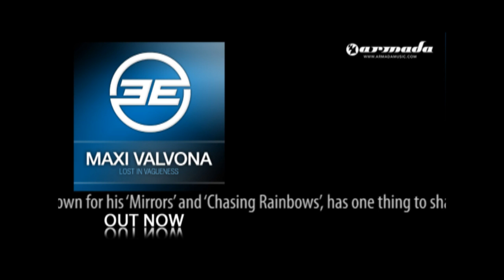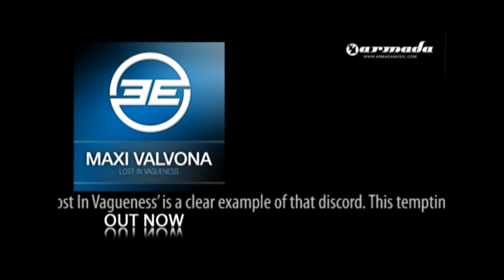Maxi Valvona - Lost In Vagueness (Soundprank's Coastal Mix) [ELEL112]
'Variety is the spice of life' is the saying Ad Browns lives up to. The London based DJ/producer, known for his 'Mirrors' and 'Chasing Rainbows', has one thing to share: diversity. Since everybody needs a little alter ego, he came up with a mask of his own: Maxi Valvona. A mask with which he reveals his deeper, moodier progressive side.
His 'Lost In Vagueness' is a clear example of that discord. This tempting tracks sits between prog-house and prog-trance, awaiting you with relaxing synth-lines, sea-side sounds and a crafty vocal piece. On the remix, G-Tek created a more uplifting version while Canadian producer Soundprank gave his very own twist to the progger on his 'Coastal Mix'.